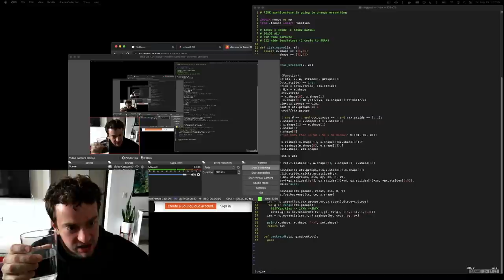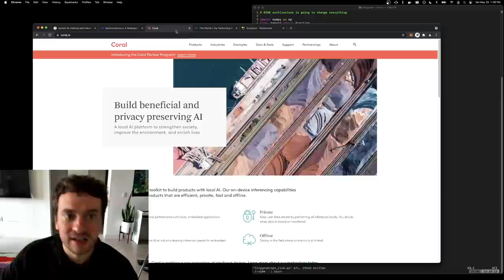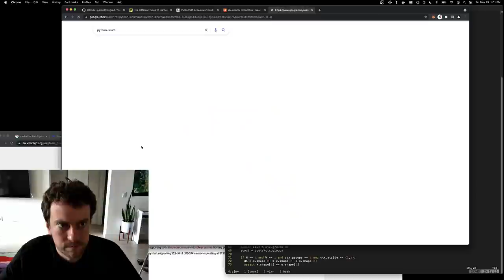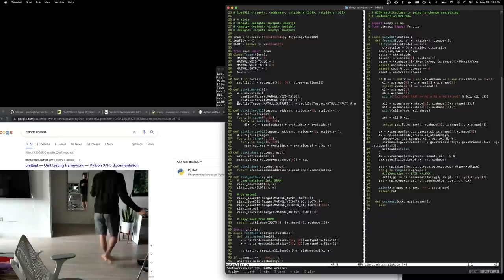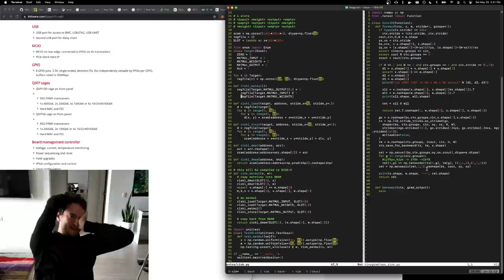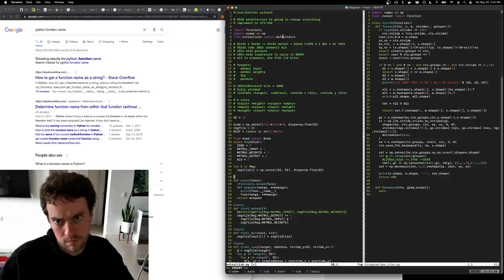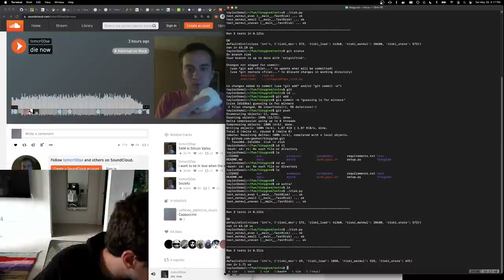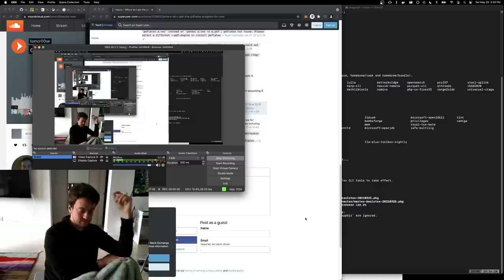George Hotz | Programming | tinygrad: a custom accelerator ASIC? we investigate | Science&Technology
Date of stream 29 May 2021.
Stream title: tinygrad: a custom accelerator ASIC? we investigate | part 1

George Hotz Gear:
- HHKB White
- Apple 13-inch MacBook Air
  M1 Chip with 8‑Core CPU
  7‑Core GPU 256GB Storage
- tmux & Vim and other

Is my car supported?